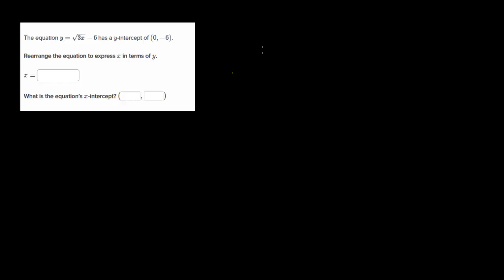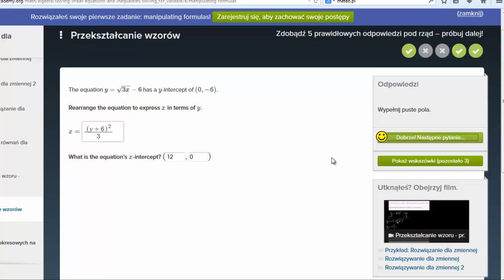Przekształcanie wzoru funkcji